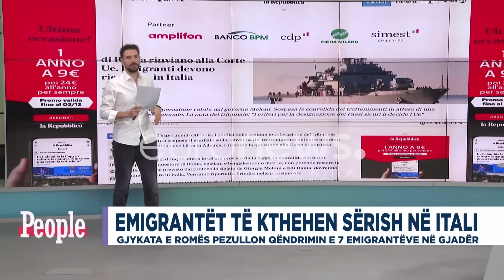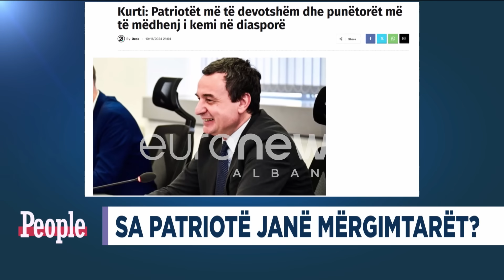“Po tallen me ne”-shqiptari nga Italia shpërthen për Ramën dhe Melonin…